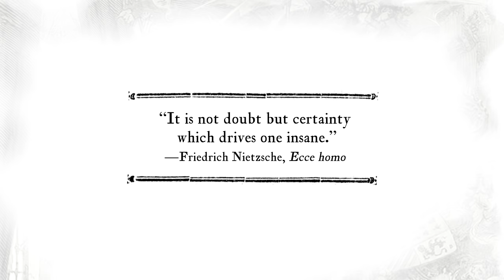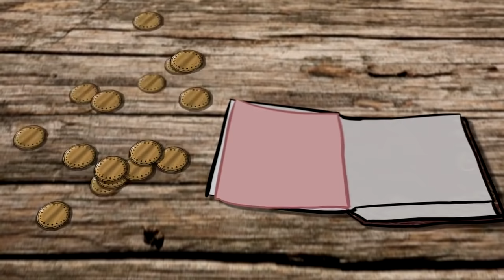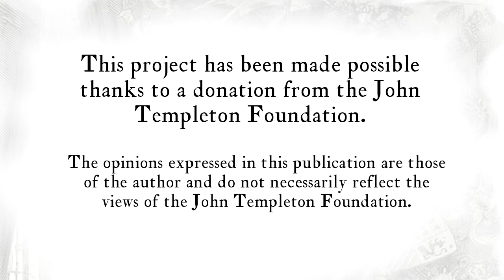Lesson 1 Don Quijote, the greatest book of all time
Lesson 1: In this video, professor Eric C. Graf begins the interpretation of chapter 1 of Miguel de Cervantes’s "Don Quijote de la Mancha."

Credits
New Media | UFM 2015